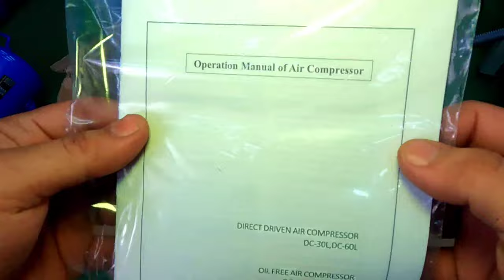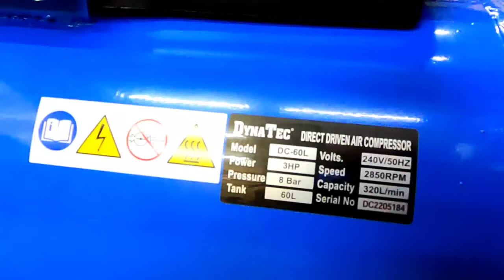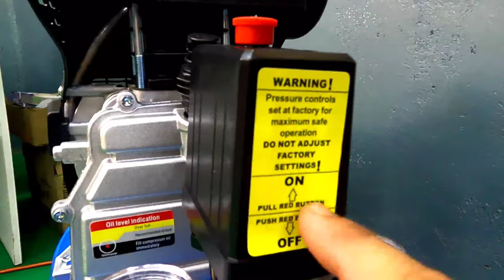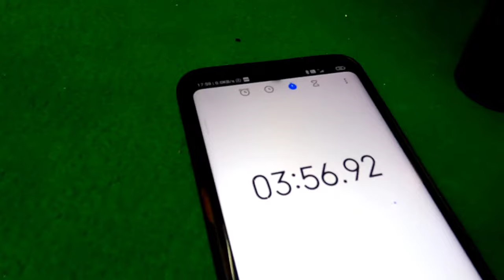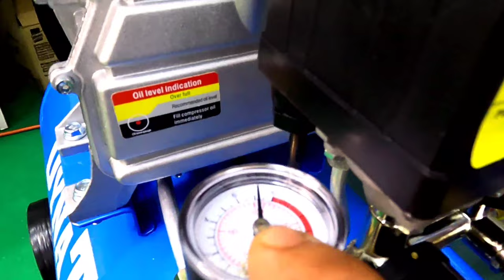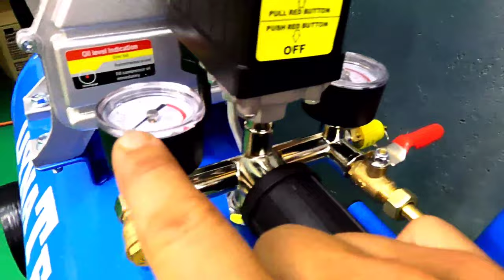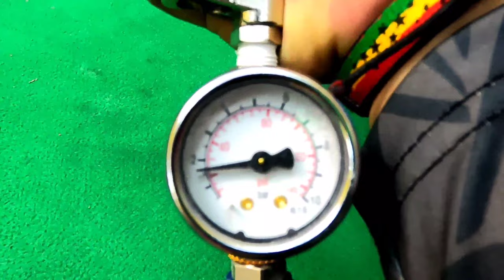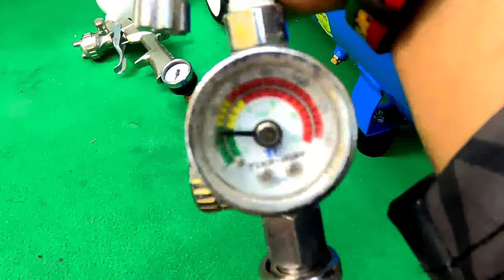Dynatec Air Compressor Review & Spec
PERHATIAN DARI KORANG !!  ADA BERITA BAIK !!

Untuk Pembelian Air Compressor Brand PUMA Boleh Click Link Dibawah Untuk Pembelian Terus , Beli , Sampai Dan Spray . Mantap !

00:00 - Intro Video
 01:49 - Spec Air Compressor
07:12 - Unboxing Air Compressor
08:23 - Pemasangan Part Air Compressor
10:39 - Nak Beli Air Compressor ? Kita Ada Jual !
14:25 - Test Air Compressor
15:54 - Cara Nak Test Air Compressor
17:43 - Tips Regulator Air Compressor
21:42 - Test Untuk Kerja Spray
22:58 - Jawapan Untuk Spray ?
24:24 - Test Spraygun HQ
25:02 - Test 1 Meter Untuk Kegunaan
27:25 - Outro Video

ZAM MACHINES GARAGE
JM0878000-M
RIMBA TERJUN PONTIAN JOHOR

JOB DETAIL √√√
•Blasting ✓
•Repaint ✓
•Powdercoating ✓
•Polishing ✓

-Description

∆Google Website

•zam-machines-garage.business.site

∆Shopee

• ZamMachinesGarage

Follow|Likes|Support